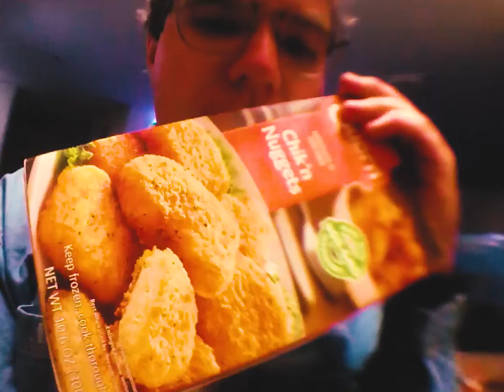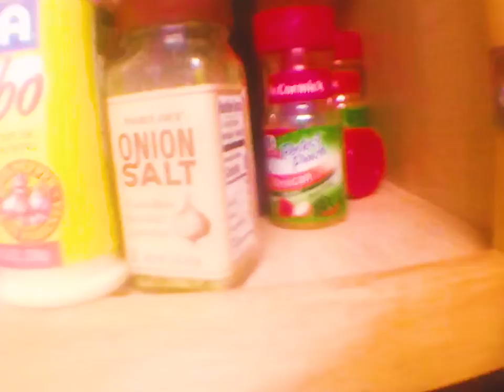WORST FOOD VLOGGER IN AMERICA | morph001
hazel tries to make pasta but kind of really fails in the first episode of morphmagic - a cooking / music / life / vlog coming every week